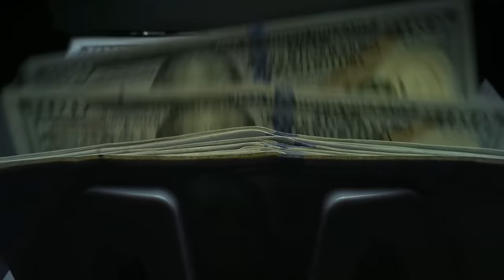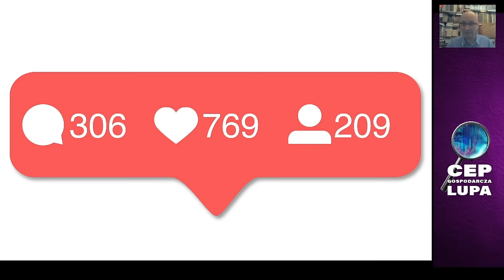Marek Meissner | Firmy uciekają z Królewca. Bieda i drożyzna w rosyjskiej eksklawie.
Programy "Ekonomiczna Lupa z Markiem Meissnerem" powstają dzięki  wsparciu patronów.